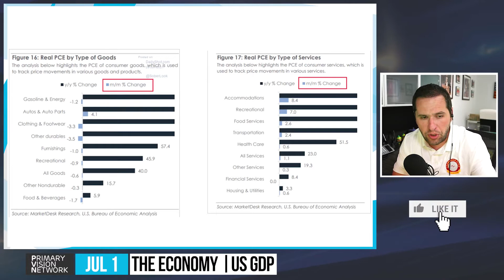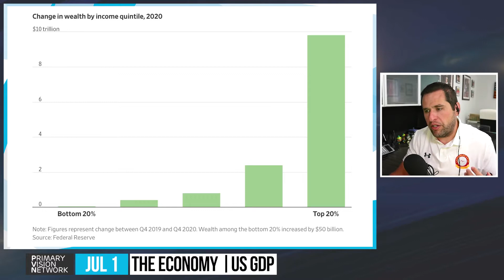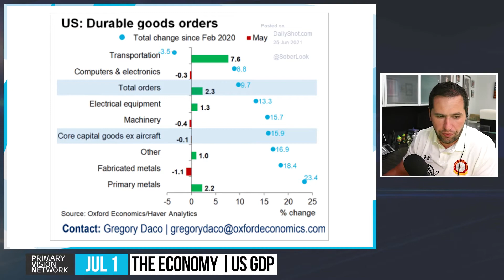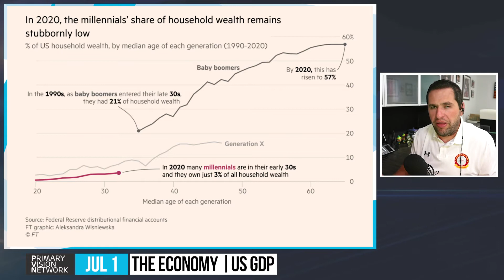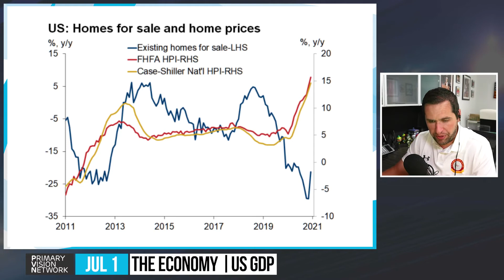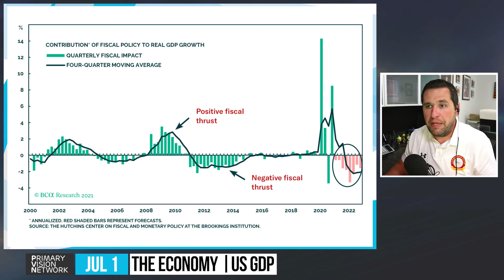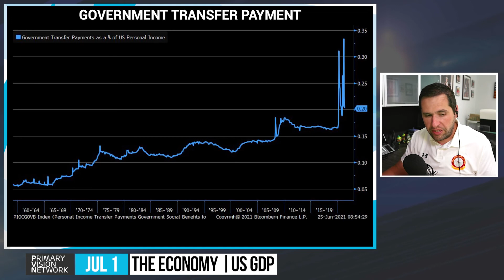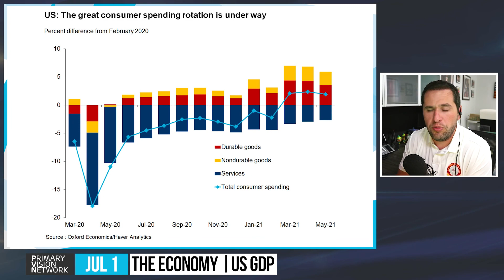The Economy - Consumer Spending & Housing Slowdown 7/01/2021 #209-3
***2021 Summer Frac Spread Count Report***

Topics:
Oil Markets 2021 – Cautious Optimism
Horsepower and spread counts by Pressure Pumper and Basin (25 pumpers!)
Frac Market Outlook & Forecast
Electric Spreads
NGL Market Update